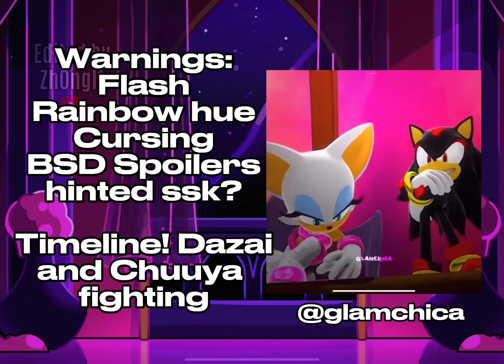Past ADA (+Chuuya and Akutagawa) react to Dazai ! | yeah I’m not back but hi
gay homosexual gay homosexual gay (send help)

Since my mental health is decreasing (/hj) and exams are coming back I’m just going to leave the reaction videos alone (my ass is lying they’re coming back eventually)

uhm ily bye 😘

Tags! (Ignore you weirdor)